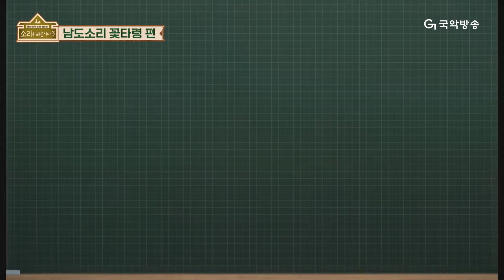[🎧소리를 배웁시다3] 김지선 & 박애리 명창과 함께하는 남도소리 '꽃타령'편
새롭게 돌아온 "소리를 배웁시다. 시즌3!"
국악방송 채널에서 매주 월요일 & 수요일 오전 10시, 오후 4시, 밤 12시 방송!!

월요일은 박애리 명창과 함께하는 🎵남도소리🎵얼쑤~😊